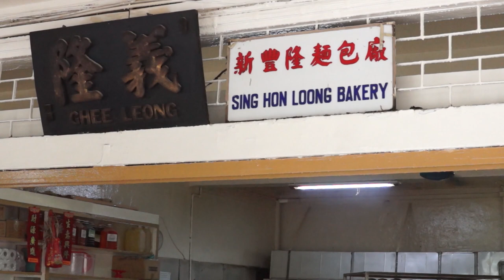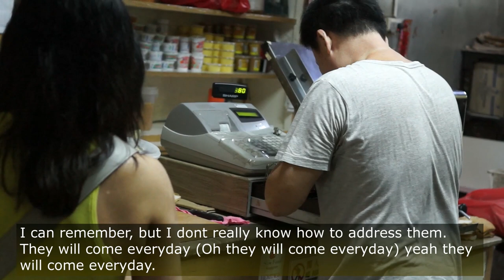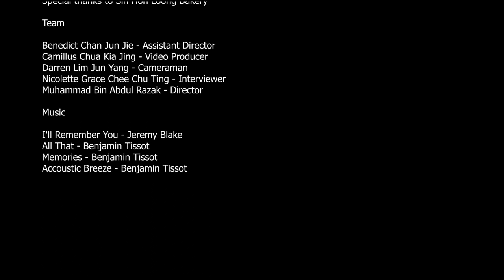Sin Hon Loong Bakery Documentary SCO201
Documentary on Sin Hon Loong Bakery